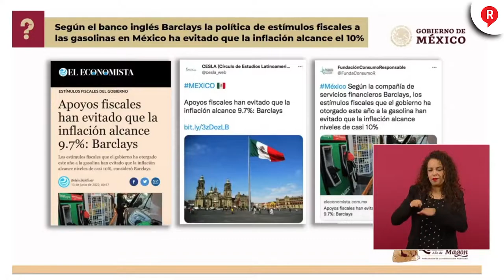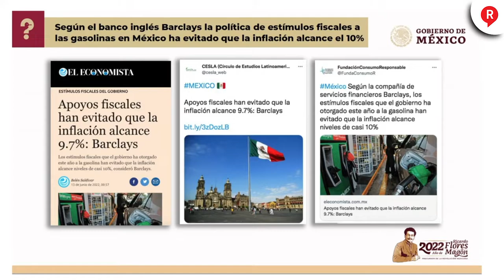¿QUIÉN ES QUIEN? Estos son los Comunicadores y Medios mentirosos de la semana 15 de Junio de 2022